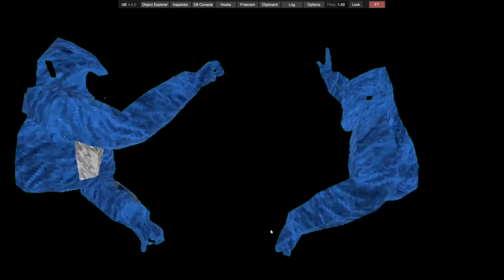The New Caves Update Is Here!